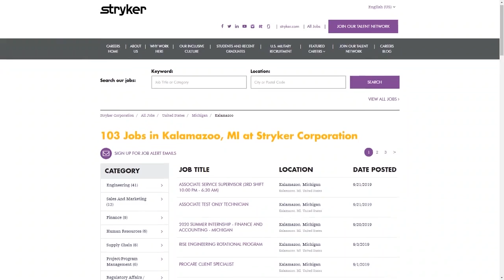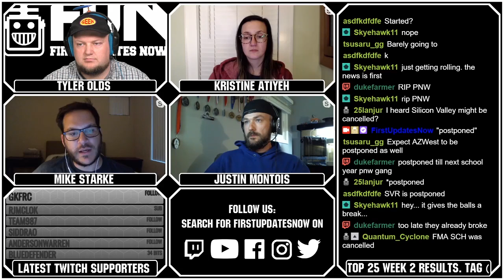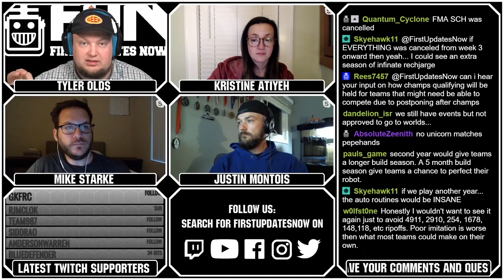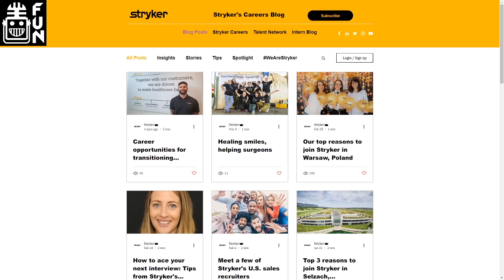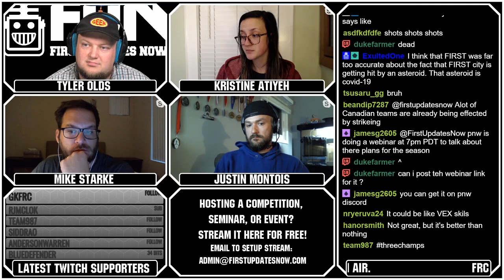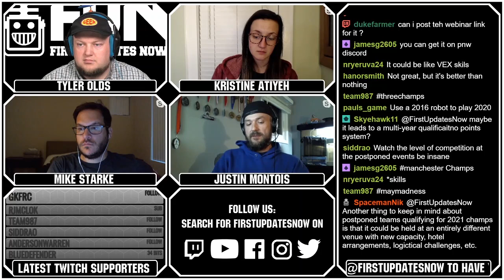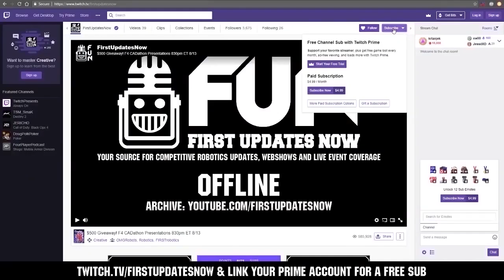Should Infinite Recharge be Extended to 2021? FRC Top 25 - First Updates Now